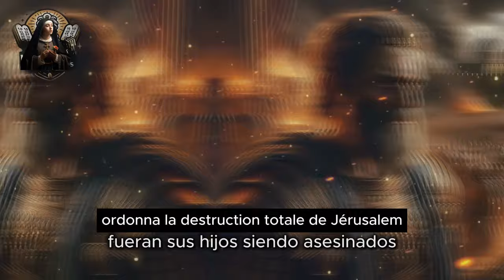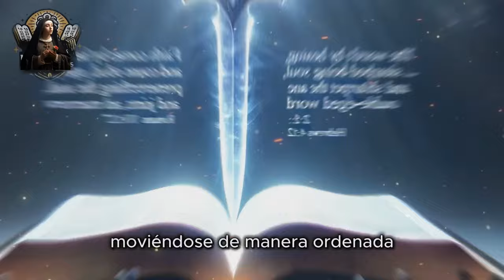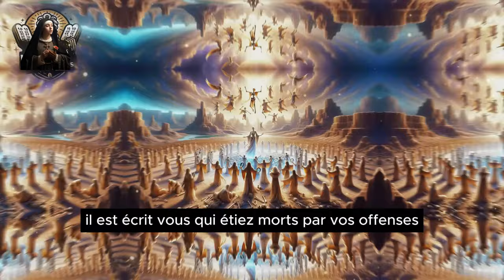L'Histoire de Ézéchiel et la Vallée des Ossements Secs - (Histoire Biblique Complète)